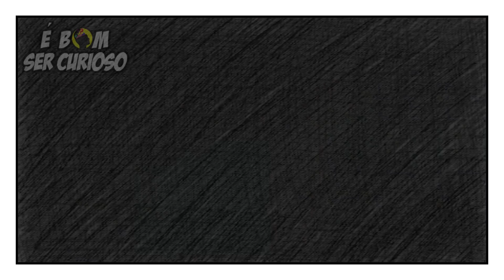O DIA QUE PETER PERDEU SUA FAMILIA PARA O QUAGMIRE - Uma Família da Pesada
Normalmente Peter Grffin não dá muito valor a sua família, no entanto ele (claramente)também não consegue viver sem nenhum deles. Uma Boa prova disso é no episodio onde ele consegue mudar o passado, porem ele rapidamente se arrepende de ter feito isso, pois acaba perdendo toda sua família para o Quagmire. Ficou Curioso, Então assiste o vídeo ate o final que vou te contar tudo que aconteceu quando Peter perdeu sua família para o Guagmire.